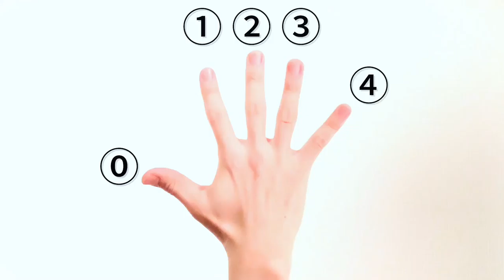ハンドパーカッションの基礎練習#13〜6連符フィンガーロール〜 Daily Exercise for Hand Percussion : Sextuplet Finger Roll